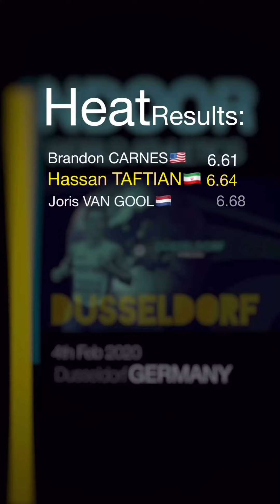WORLD ATHLETICS INDOOR TOUR DUSSELDORF 2020